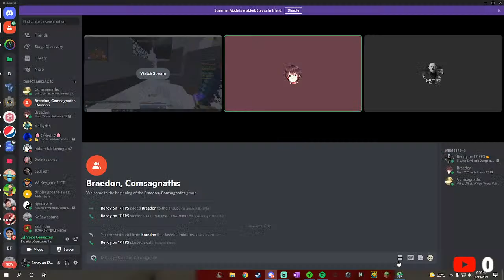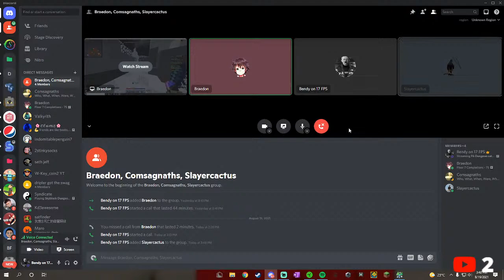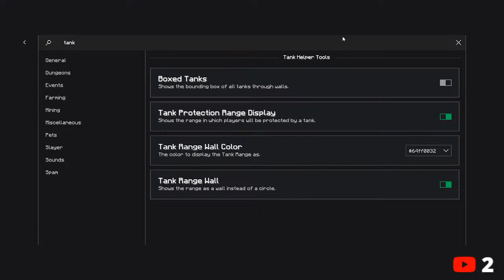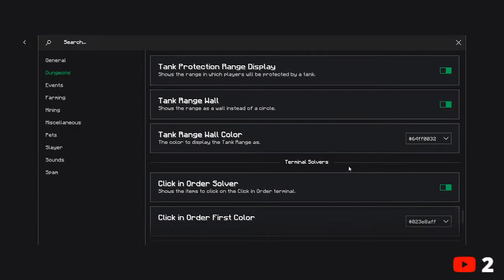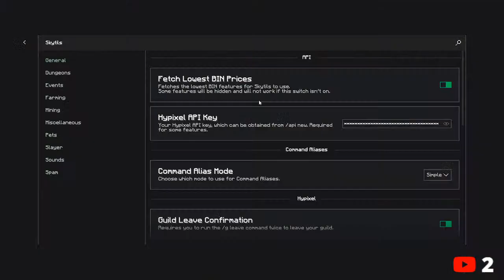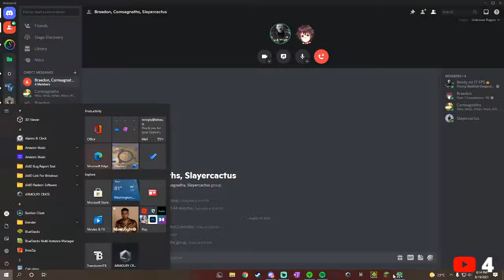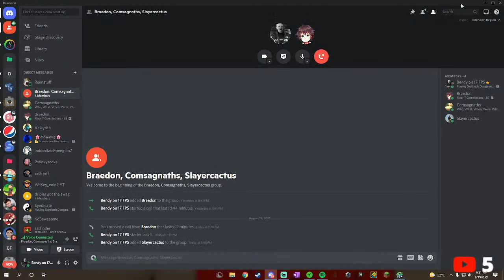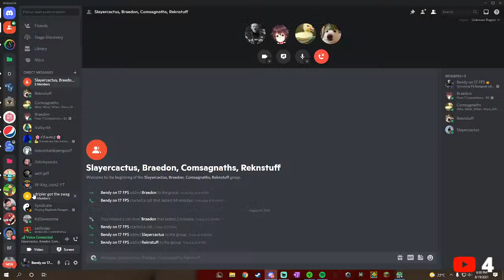F6 Dungeon cata grind (hypixel skyblock)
best controller player in fortnite
best controller keybinds for fortnite
how to piece control in fortnite
best highground retakes for creative warriors